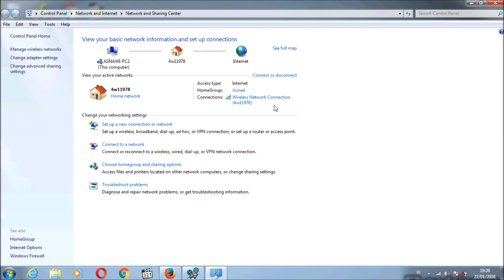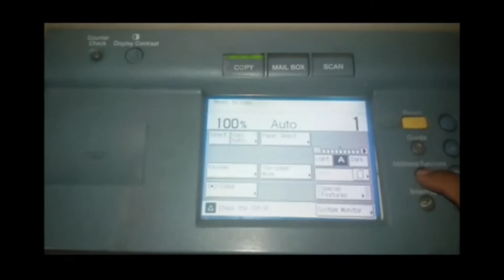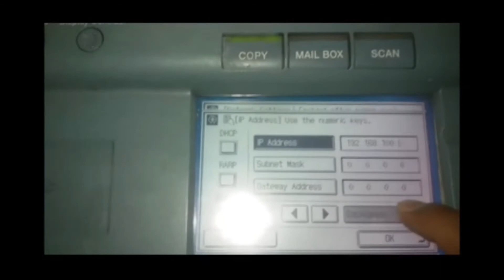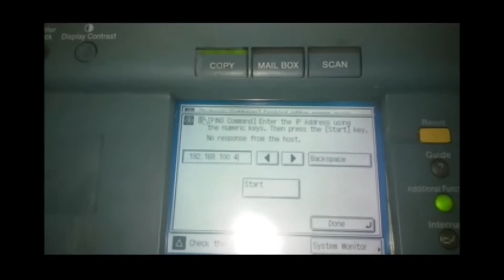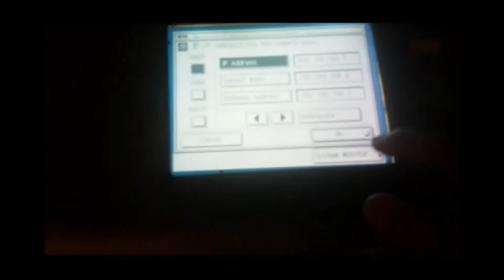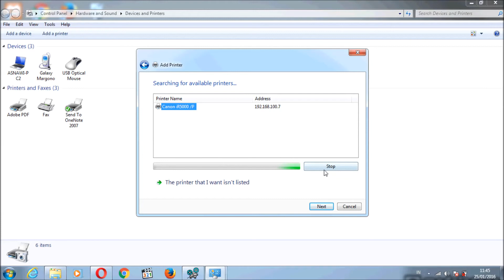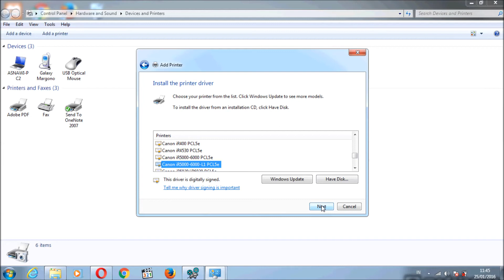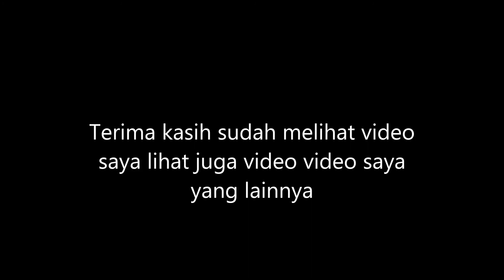Cara print dari mesin fotocopy canon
menggunakan fitur printer dari mesin fotocopy canon,lengkap dengan cara instal dan konfigurasi IP addres